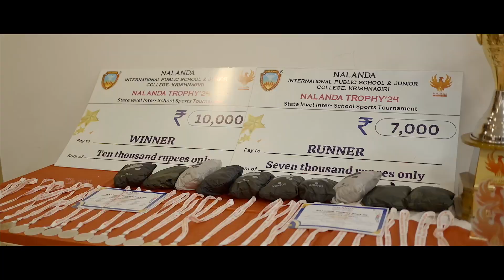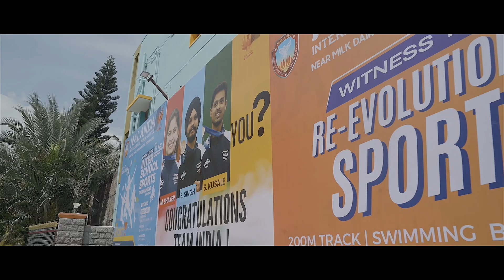NALANDA TROPHY 2024 | STATE LEVEL INTER SCHOOL SPORTS TOURNAMENT | NALANDA INTERNATIONAL SCHOOL